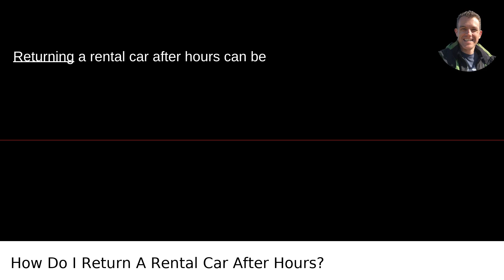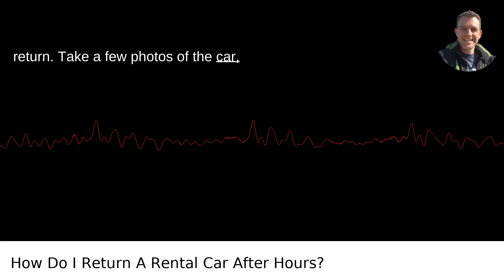How Do I Return A Rental Car After Hours?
I answered this question on Quora My video answer to the question: How Do I Return A Rental Car After Hours?